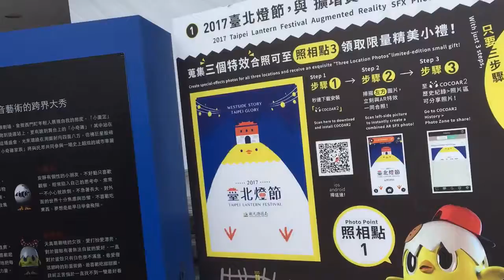西門台灣燈節